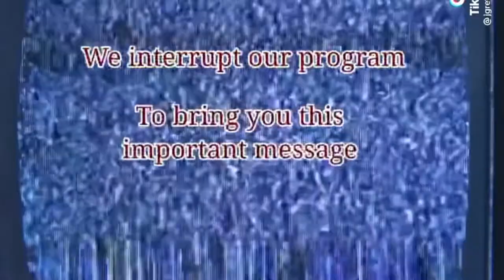CALI PART 1: LAX LOST SUITCASES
Hey guys!!! I hope you enjoy part 1 of my vlog❤️ LAX did leave Abby’s suitcase in Austin, but we were able to get it back in a few hours.